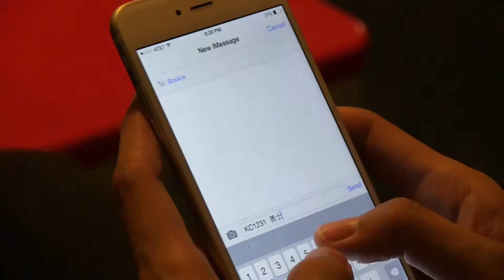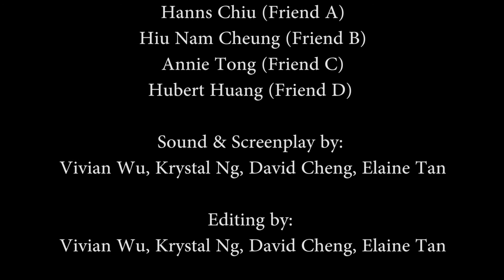CYC BOOF 2016: Youth Problem-Gambling Prevention Educational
CYC BOOF 2015: Youth Problem-Gambling Prevention Educational